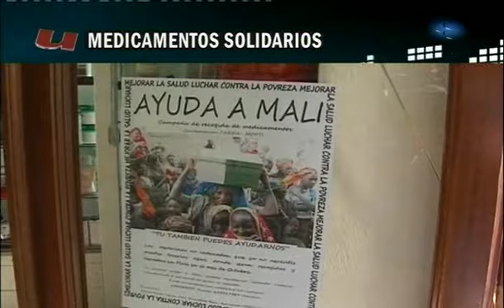TVT NOTICIAS 09 JULIO 2009 TERCERA PARTE